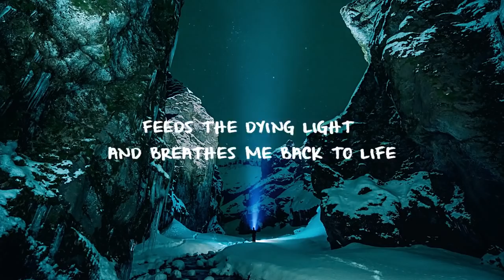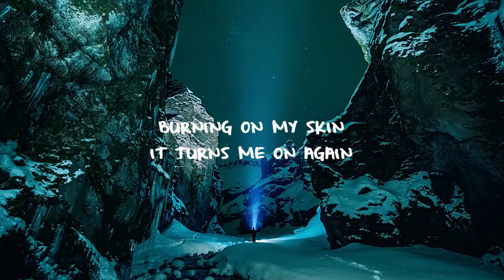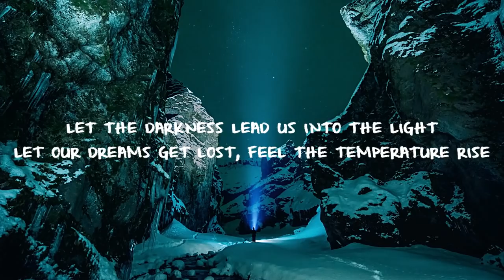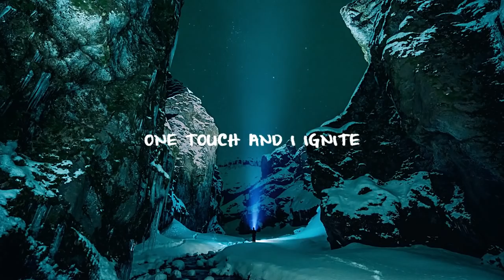Alan Walker & K-391 - Ignite (Lyric Video) ft. Julie Bergan & Seungri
Alan Walker & K-391 - Ignite (Lyric Video)

🎵 Genre: House
💽 Label: MER Recordings

K-391 - Ignite